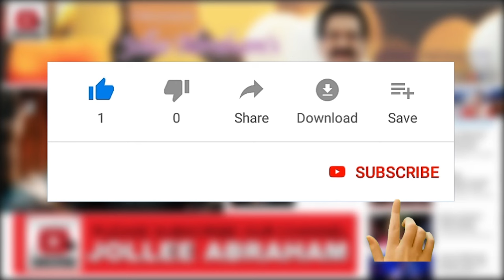காணிக்கை தந்தோம் கர்த்தாவே | Kaanikkai Thanthom | Agnes | Musi-Care 2024 _ Live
Sung by Agnes Baskar.
Tune : Dr.Shyam Joseph;
Lyric : Kaviyarasu Vairamuthu.

MUSI-CARE  STARTED IN THE YEAR 2001 BY THE FOUNDER JOLLEE ABRAHAM" Jollee Abraham's MUSI-CARE " THE ONE & ONLY Gospel Music Concert IN THE WORLD to have Conducted  12 Hour Non-Stop Live Music Concert for 24 Continues years.# VISION & MISSION... Praising through singing & dancingSharing the LOVE OF CHRIST by Supporting the Physically Challenged, Less Fortunate People,Irrespective of CASTE, CREED or RELIGION.